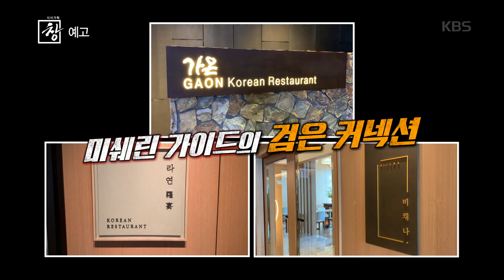[예고] 미쉐린 가이드 뒤에 숨겨진 검은 커넥션?! [시사기획 창]